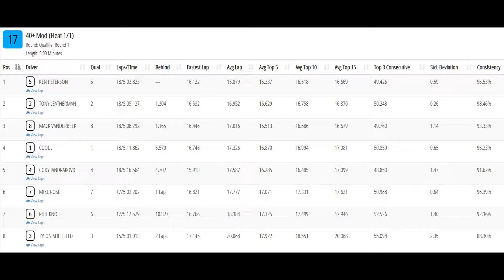40+ Mod 2wd Buggy qual1- 2019 Fall Classic- Hi-Performance Hobbies Hutchinson, KS 10-12-2019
Videos I took from my hat cam of the qualifying session Saturday at Hi-Performance Hobbies during the 35th Annual Fall Classic in Hutchinson, KS on October 12th, 2019.